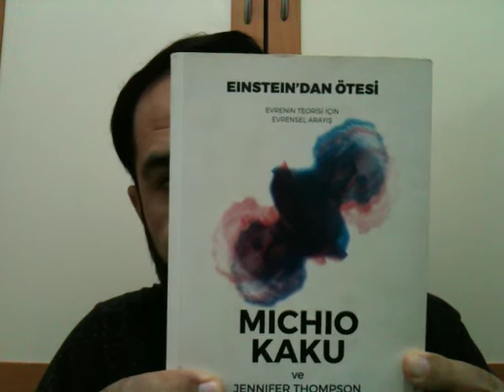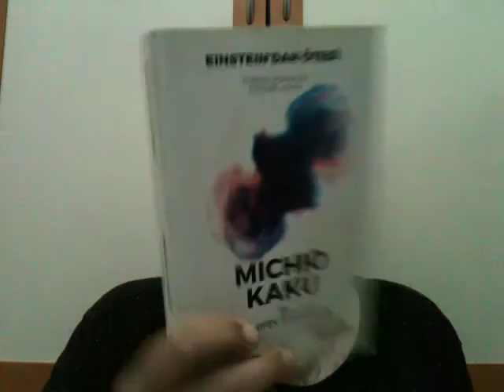3) Einstein'dan Ötesi, Michio Kaku, ODTÜ Yayıncılık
Fosforlu Kalem'in üçüncü bölümünde misafirimiz: Einstein'dan Ötesi, Michio Kaku, ODTÜ Yayıncılık. Fizikle ilgilenen arkadaşlara özellikle tavsiye. Ama şöyle-böyle merak edenler için de anlaşılır bir dile sahip diyebilirim. Her yerini ben de anlamadım. Ama ekserini anladım. Heyecan verici bir metin olduğunu söyleyebilirim. Kitabın özü: Varoluşun temeli olduğu 'şimdilik' düşünülen dört kuvvetin birbiriyle barıştırılması sürecini anlatıyor. Keşfedilişlerinden Kaku'nun da geliştiricileri arasında yeraldığı Süper Sicim Kuramı'na kadar. Tabii o süreçte birçok şey de öğreniyorsunuz. Aman da aman. Ne kuramlar var. Ne kuramlar var. Fizikçi değil de bilimkurgu yazarı hepsi mübarek. Hayalgücü matematikten önce geliyor. Sözgelimi: Bütün elektronların aynı olmasını aslında hepsinin bigbang ile kıyamet arasında zamanda seken 'aynı elektron oluşuyla' açıklayan bilimadamı var. 'Mutlaka okuyun' derim.